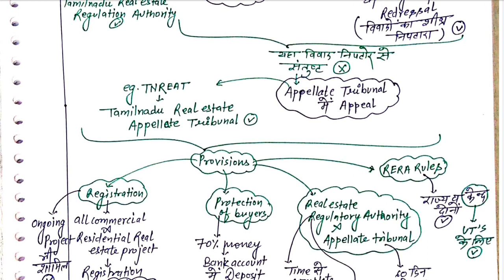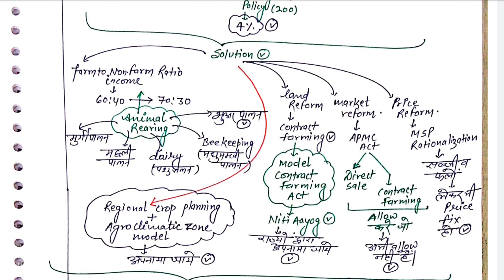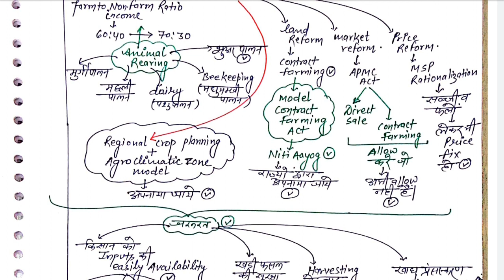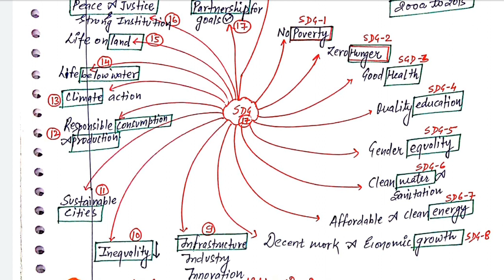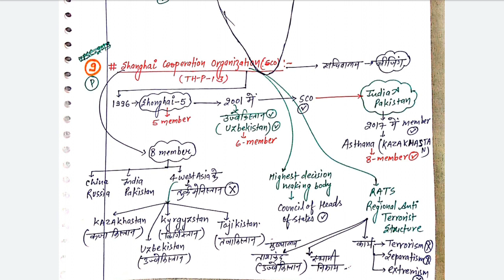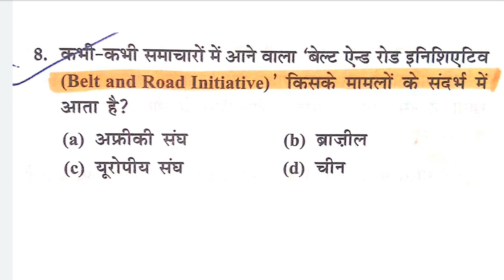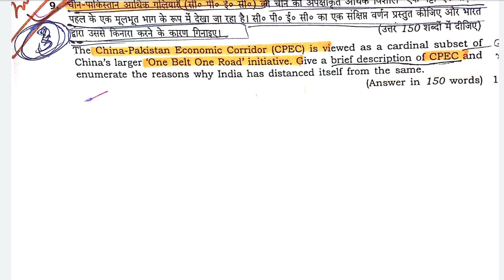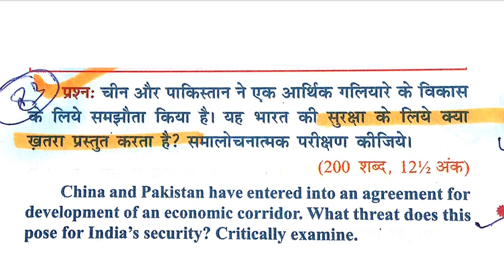8 OCTOBER 2019 UPSC DAILY NOTES MAKING SERIES For IAS | दैनिक नोट बनाना सीखे | BEST NOTES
DAILY NOTES MAKING SERIES | दैनिक नोट बनाना सीखे | THE HINDU CURRENT AFFAIRS
BY P.N SHARMA SIR